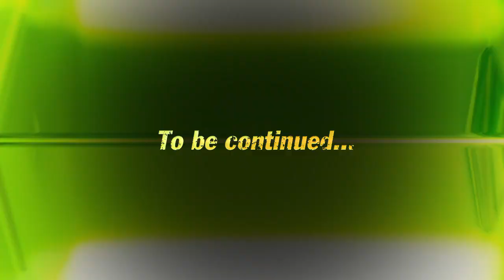The Sims 3 Movie Stuff Features Part 1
EA announced a new Sims 3 Stuff Pack Expansion titled Movie Stuff. It launches on 13th September.

Play with the coolest movie themes!

Bring all of the glitz and glamour of Hollywood straight into your Sims' homes with The Sims 3 Movie Stuff! Set the stage for more unique stories with distinctively themed , furnishings, and clothing inspired by iconic movie genres. With a wide range of items from a creepy crypt bed to a ten gallon hat, tell the tales of masked vigilantes, western cowboys (and cowgirls), and be inspired to create quirky horror stories. Deck out your Sims as silver screen legends as their town meets Tinseltown!

Key Features

    Comic Book Blockbusters Fashion - Whether you're creating a caped do-gooder or a nefarious Uber-villain, your Sim is going to look absolutely super in a range of tight-fitting, over-the-top costumes-including the mighty and mysterious Super Justice Llama!
    Comic Book Décor - Create a lair or hideout fit for a masked hero or even their arch nemesis with sculptures, memorabilia and more inspired by the greatest comic-book hero movies. Your Sims can even feel like they're about to resume their secret identity in their new phone-booth shower!
    Western Epics Fashion - Time to rustle up some new duds, I reckon. With frilled chaps, smart vests, and ornate Victorian dresses, your Sims will look like they'd be right at home in some dusty Western saloon.
    Western Décor - Give your Sims' home a folksy frontier attitude that says, "Howdy, partner." Old-timey furniture like a wooden vanity and a homey rocking chair will add some classic Western style to your Sims' world.
    Creepy Fashion - Terrify your Sims' neighbors with playfully horrific costumes. Gothic garb includes selections in macabre colors like black and crimson with features such as prominent stitching, and lots of rips and tears for that just-risen-from-the-grave look.
    Creepy Décor - Your Sims are in for some scare ... with flair. You'll have a frightfully good time decking out your Sims' homes in cheeky horror including a nightmarish bookshelf, a spider web door, and jars of who-knows-what.
    New Hairstyles, Hats, and Helmets - Top off your Sims' cinematic look with a selection of show-stopping headgear and hairdos. From a winged hero helmet to an expertly tangled gothic 'do to a ghostly bridal veil, your Sim will look ready for their close-up.